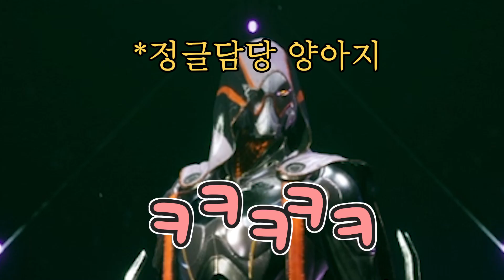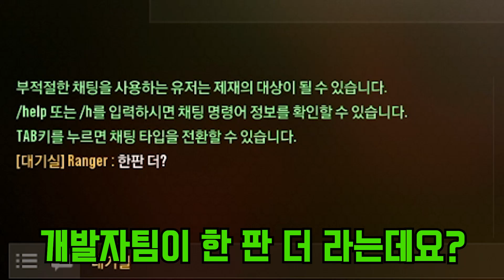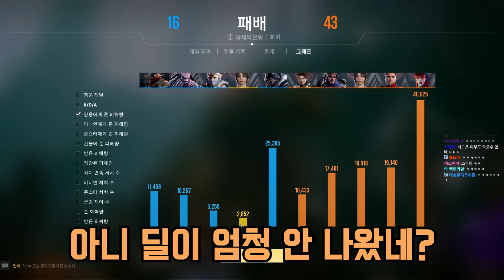강제로 개발자님 퇴근 미뤄봤습니다